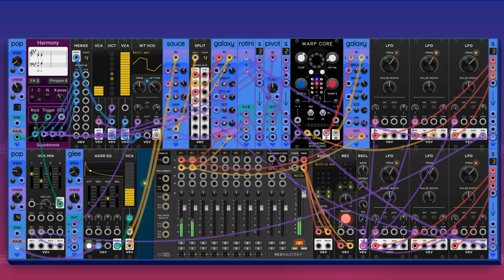Harmony + Sapphire synth pad demo: "The Comfort of Embers"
This patch uses Squinktronix Harmony to generate melodies for a synth pad that incorporates many of my own Sapphire modules. Lots of slow complex modulation with rich stereo field.

Are you a developer?

Please drop questions and comments below. I read all of them!